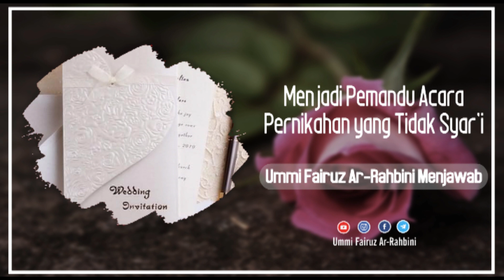Menjadi Pemandu Acara Pernikahan yang Tidak Syar'i - Ummi Fairuz Ar-Rahbini Menjawab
Dalam sebuah sesi tanya jawab seseorang bertanya mengenai profesinya sebagai pemandu acara yang suatu ketika ia mendapat undangan dalam sebuah acara pernikahan yang tidak syar'i, bagaimana menyikapinya? simak penjelasannya berikut ini :

INFORMASI INFAQ CENTRE AL-BAHJAH :

No. Rek : 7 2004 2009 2
KODE BANK : 451
a/n : Yayasan Al Bahjah
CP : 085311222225